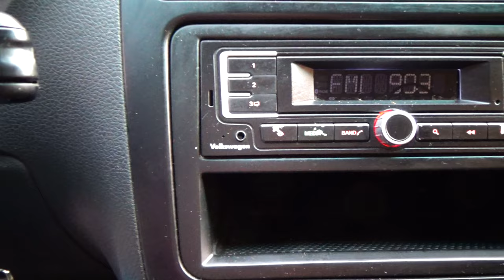Volkswagen / Vento / 2017 - 3100